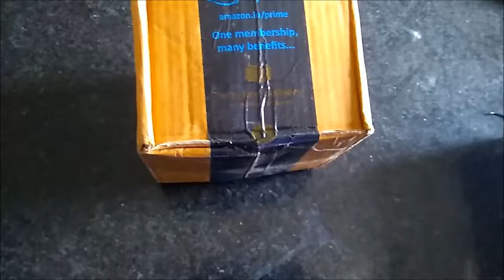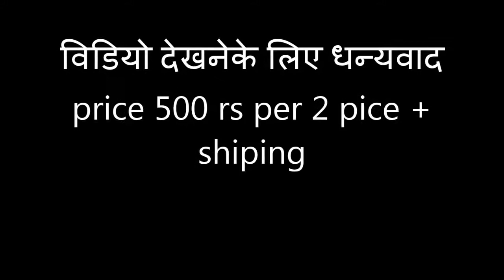NEXT GEEK 4 inch Tweeter 4 Ohm 60 Watt (Pack of 2) copy of Bolton tweeter at year 1980 but not same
NEXT GEEK 4 inch Tweeter 4 Ohm 60 Watt (Pack of 2) copy of Bolton tweeter at year 1980 but not same Bolton is best